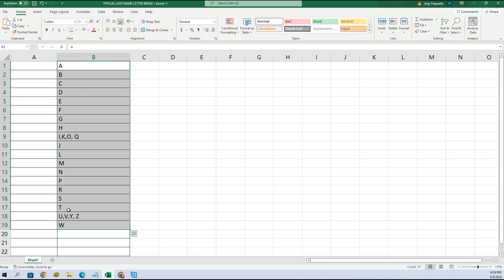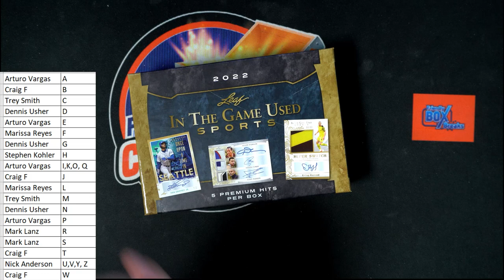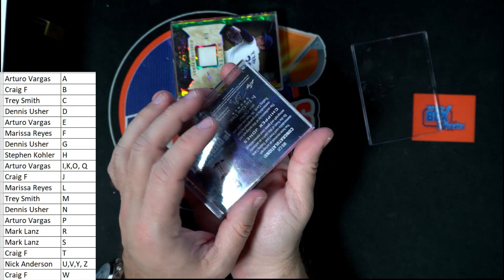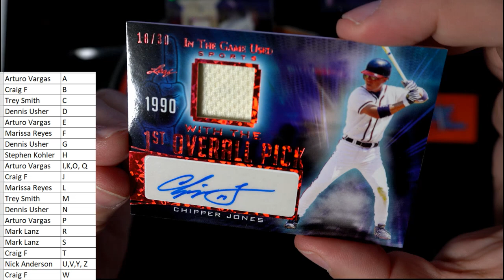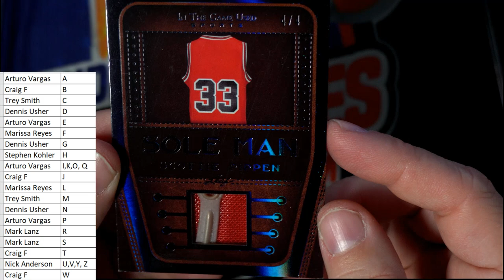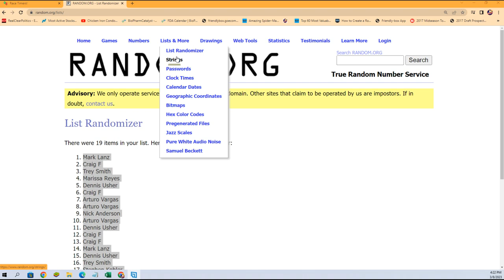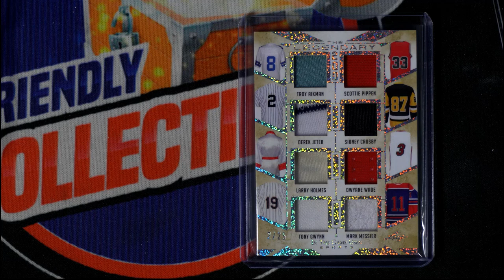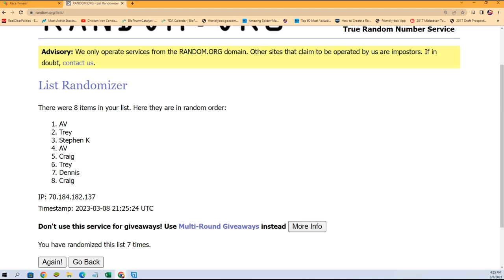2022 Leaf In The Game Used Sports Hobby Box ID 22LEAFGUSPORTS109